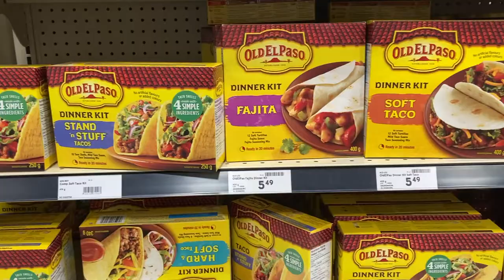밴쿠버 놀러오고 싶게 만드는 영상 | 밴쿠버 일상 | 외식, 먹방, 캐나다 이민 일상, 캐나다맘, 해외 브이로그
비가 간간히 오긴 하지만
이제는 레인쿠버의 끝을 달리고 있어요.

날씨 좋은 밴쿠버~
매일 지금만 같아라~ 하며 여름으로 가고 있습니다.

코로나가 어서 세상에 없어져서
해외 여행이 자유로울 그날을 기다리며

저는 오늘도 마스크 열심히 끼고 살아가고 있습니다 ^^

장소 정보
1. Catus Club Cafe Richmond Center

2. Safeway Arbutus

3. Banh Mi Tres Bon @Richmond Vancouver

4. Save-On-Foods @UBC

5. Granville Island

[Music]
Audionautix의 Words에는 크리에이티브 커먼즈 저작자 표시 4.0 라이선스가 적용됩니다.